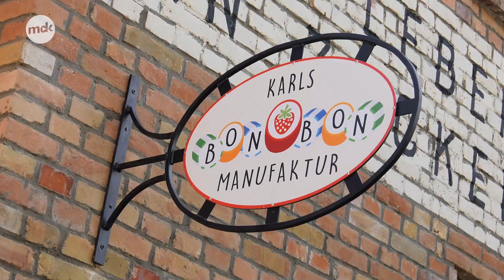Karls NEUE Bonbonmanufaktur in Loburg | Magdeburg Nachrichten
Am 6. August öffnete die neue Bonbonmanufaktur beim Rittergut von Barby in Loburg. Wir haben uns die Herstellung von Bonbons in Handarbeit mal angesehen.